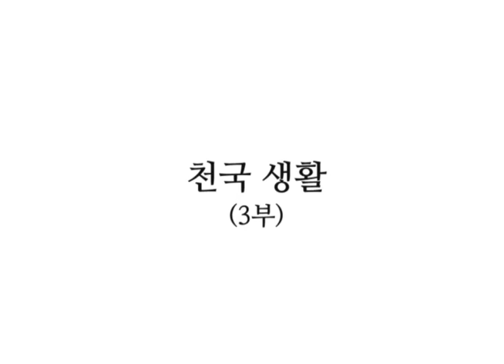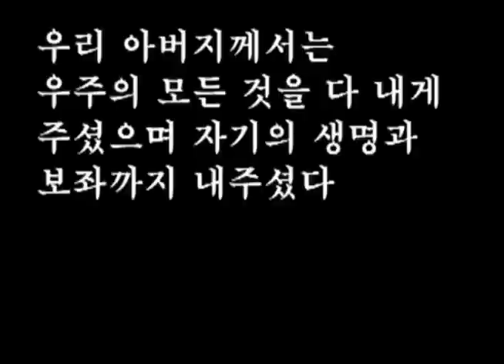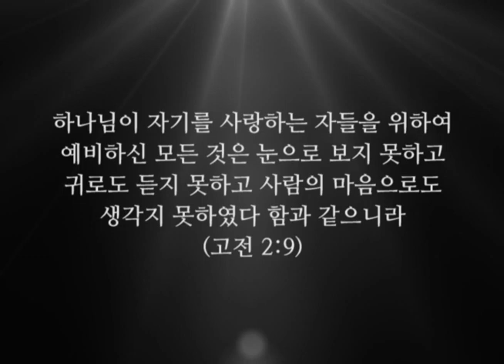[마지막 하나님의 사랑의 음성] 천국생활 (3부) | 돌나라 석선 선생님 강의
돌나라 석선 선생님 강의 바로가기